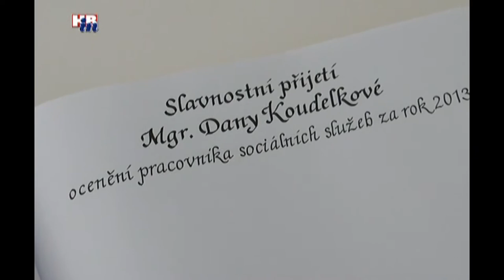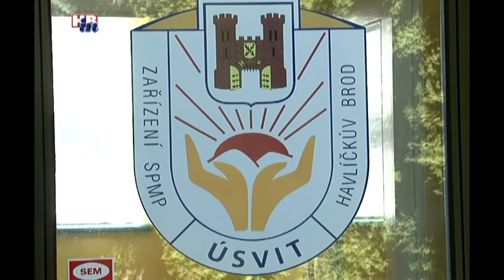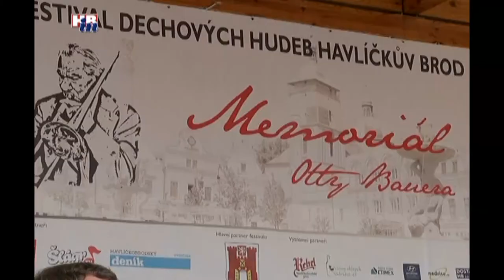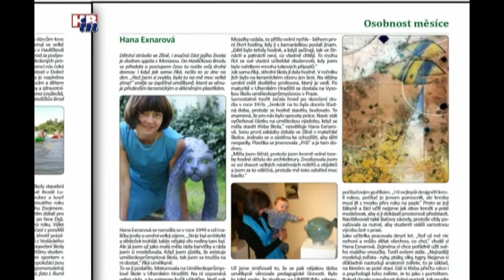Radniční okénko č. 472 16 07 2014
Z obsahu:
- Žižkovská ulice je částečně zprůjezdněna
- Dana Koudelková - ocenění pracovníka sociálních služeb
- Memoriál Otty Bauera - festival dechovek
- začala stavba cyklostezky Havlíčkův Brod - Šmolovy
- připravuje se revitalizace Smetanova náměstí
- nové číslo Havlíčkobrodských listů